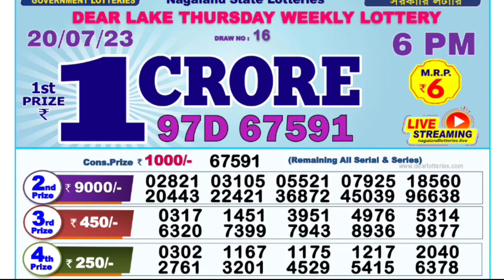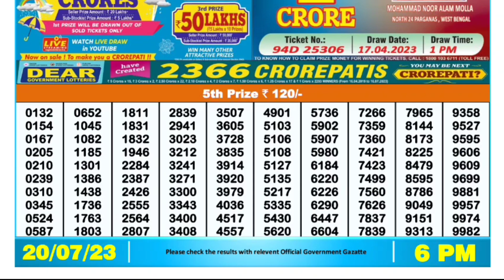🔴 LIVE 06:00 P.M. DEAR NAGALAND LOTTERY SAMBAD RESULT TODAY l Date-20/07/2023 l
🔴 Day 06:00 P.M. Dear Nagaland Sea Sunday Lottery Result Today l Date-20/07/2023 l